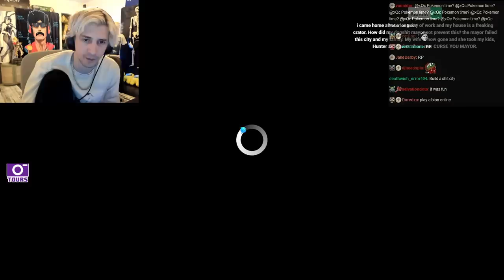xQc Returns to Roundabout City and Unleashes Hell | Cities Skylines #6